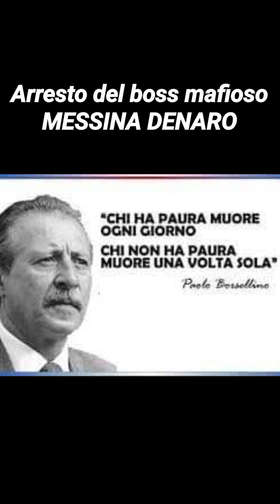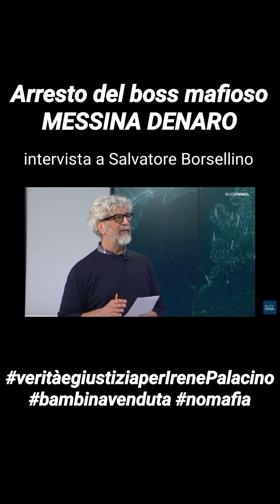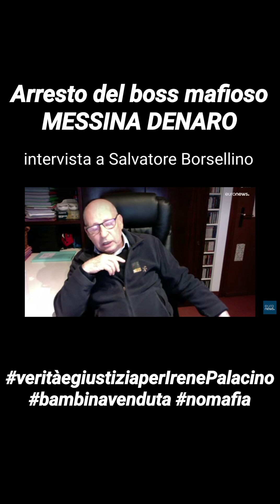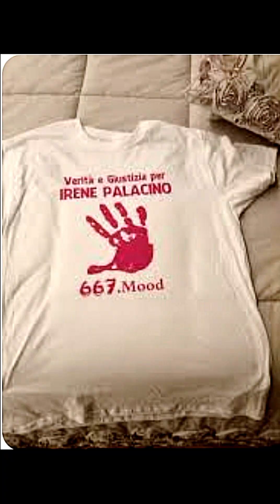Arresto del boss mafioso MESSINA DENARO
"Fuori luogo i toni trionfalistici utilizzati" di Alessandro Corbelli per Digital News 24 con l'intervista di Salvatore Borsellino fratello del giudice Paolo Borsellino, ucciso nella strage di via d'Amelio.